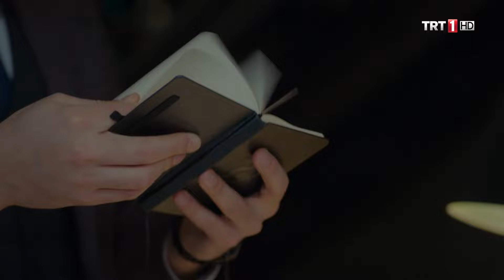Yalçın, Fırat’ın yerini bulmaya çalışıyor - Vuslat 5. Bölüm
Vuslat 5. Bölüm Özeti:

Feride’yi kurtaran Aziz ve diğerlerinin yolu Salih Baba’nın dükkânına düşer. Faik, yeni eve alışmayı reddetmektedir. Kerem, Fırat’ı tehlikeli bir durumun içine atar. Feride tüm bildiklerini Yalçın’a anlatır. Yalçın, Aziz’i yakalamak için elinden geleni yapar. Nehir, Feride’ye bilenmeye devam eder. Fırat’ın gizli görevi Aziz ve Kerem’i tekrar karşı karşıya getirir. Mahalleli, Faik’e unutamayacağı bir iyilik yapar. Salih Baba, geçmişin ve bugünün gizemlerini hâlâ saklı tutar.